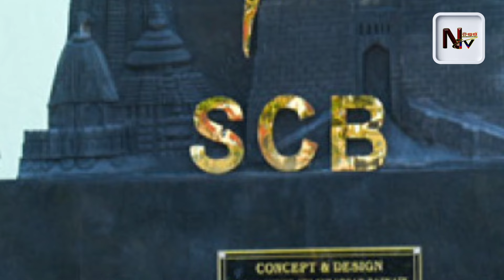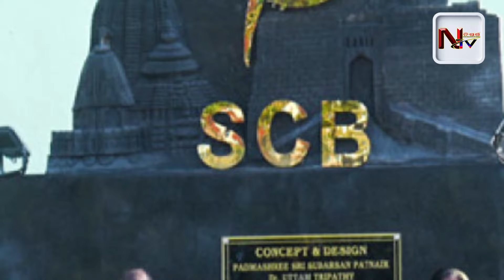BN TV NEWS 29 May 2024